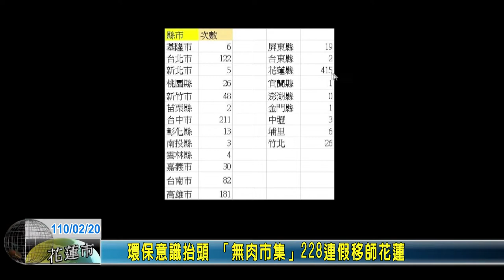20210220 06 環保意識抬頭 「無肉市集」228連假移師花蓮